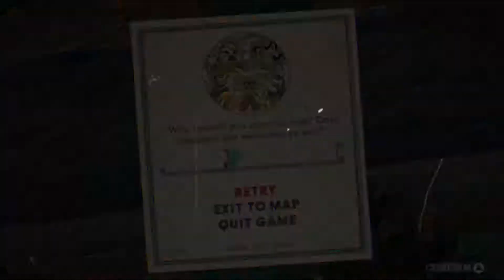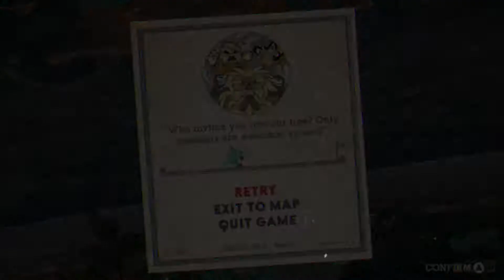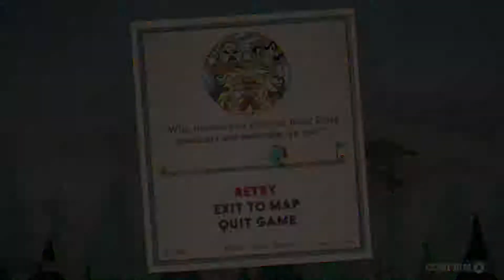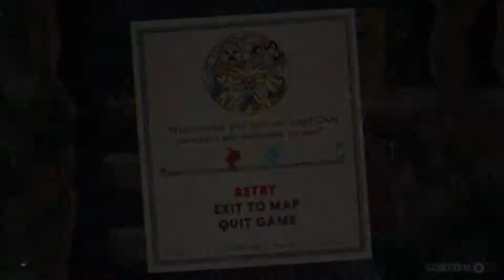We Did It! - Cuphead With Hunter 6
hehe we beat de level